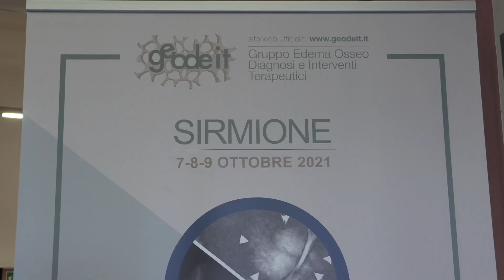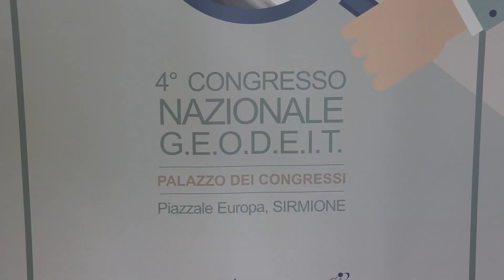Linee guida per la terapia dell’artrosi: quali sono le novità?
Dott. Gianantonio Saviola, Istituto Clinici Scientifici Maugeri IRCCS, Segretario – Tesoriere GEODEIT